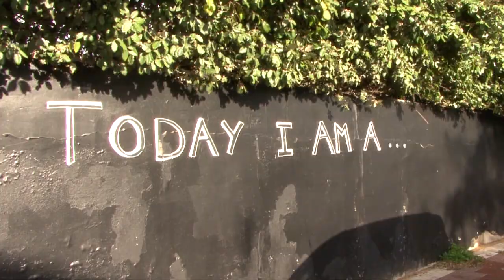Art and Music in "Once I was a House"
וילה, לפני הריסתה הופכת לזירת אמנות תוססת. הופעה בסוף השבוע בוילה על רקע האמנויות,